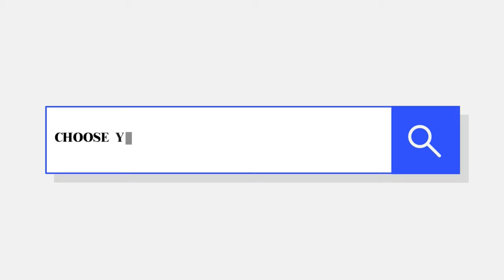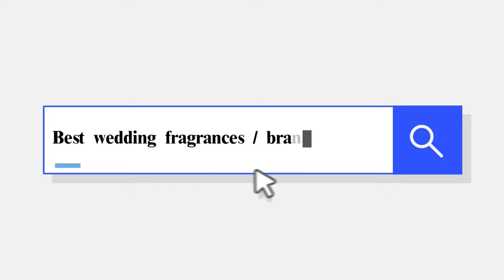10 BEST WEDDING FRAGRANCES FOR BRIDE & HUSBAND + everything you need to know to choose perfect ones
0:00 Intro
0:30 TIPS TO CHOOSE
2:25 FOR HER or they: Chanel Gardenia
3:12 MDCI Pêché Cardinal
3:53 Floris Bouquet de la Reine
4:33 Parfum de Marly Valaya
5:14 Jo Malone Peony & Blush Suede
5:45 For him/ For them: Roja A midsummer Dream
6:14 Creed Fragrances
7:54 Tom Ford Grey Vetiver
8:34 Amouage Fragrances
9:59 Van CLEEf Ambre Impérial
10:25 Outro

Or super Thanks me directly just below the video 🤍

Bunny x